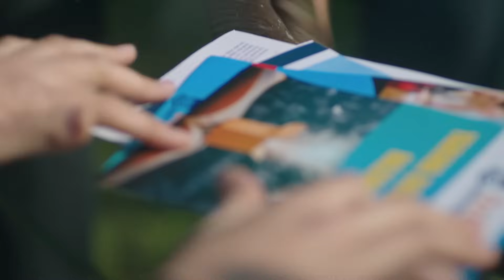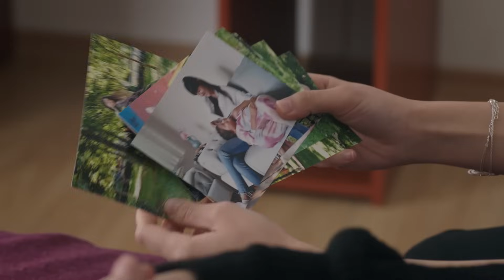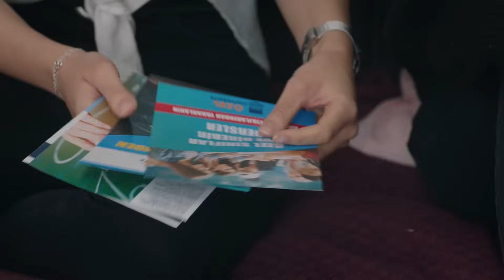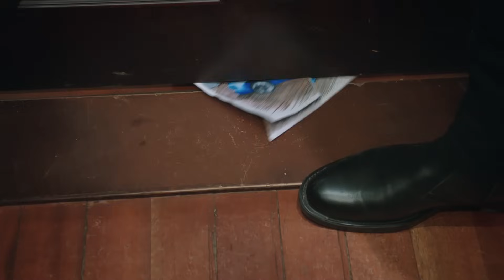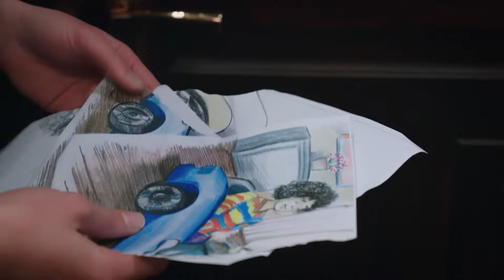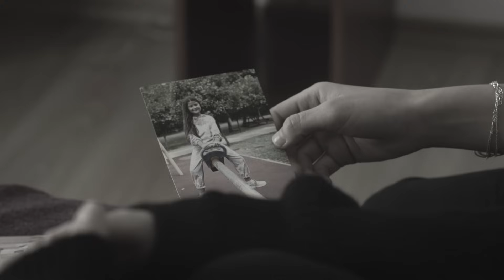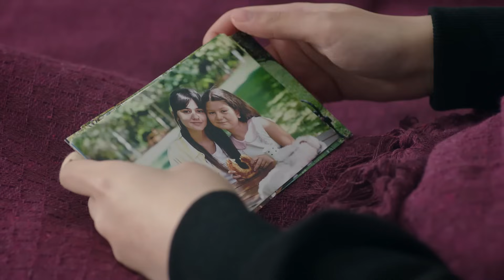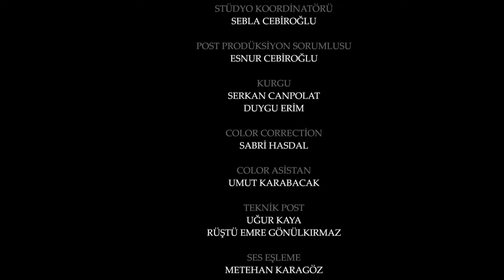Emanet 378. Bölüm | Legacy Episode 378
Emanet dizisi son bölümünde; Seher ile Yaman’ın boşanma kararını kabullenemeyen Yusuf, çare aramaya başlar. Peki, Yusuf’un çabaları aşıkları yeniden birleştirebilecek mi?

Emanet 378. Bölüm Özeti:
Teyzesi ile amcasının boşanma kararını alan Yusuf çok üzülür. Onları yeniden birleştirmek için küçük planlar hazırlar. Peki, Seher ile Yusuf boşanmaktan vazgeçecek mi?

Sıla Türkoğlu
Berat Rüzgar Özkan
Melih Özkaya
İpek Arkan
Tolga Pancaroğlu
Hülya Aydın
Birhan Tut
Seda Dadaşova
Derya Oğuz Ertün
Beren Akın
Ömer Gece
Oğuz Yağcı
Adnan Ali Aslan
Özge Agyar
Binnaz Ekren
Zeynep Naz Eyüpoğlu
Volkan Yıldırım
Ferda Işıl

Yönetmenler: Ayhan Özen, Serkan Mut
Senaryo: Başak Yazı Odası
Yapım: Karamel Yapım